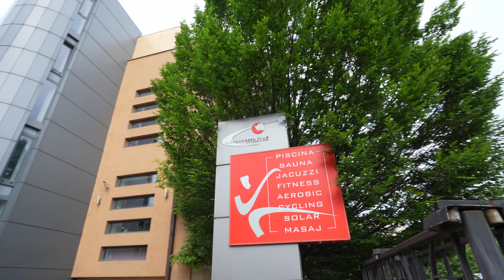La bazin ca baietii! Echipa de profesionisti!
Vlogul 203 din Challenge-ul de 2000 zilnic, sper. :))) V-ati abonat?

Voi ce credeti? Voi reusi sa tin acest vlog zilnic timp de 2000 de zile? Abonati-va sa aflati! Va multumim pentru abonare si pentru ca sunteti alaturi de noi in fiecare zi! Imbratisari!